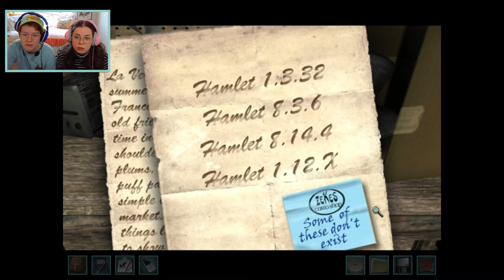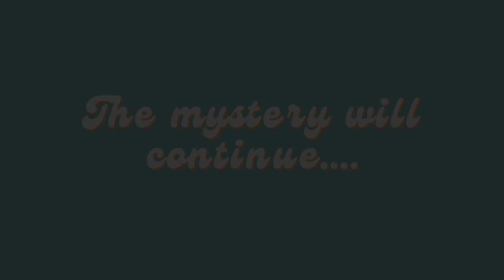Let's Play Nancy Drew: Legend of the Crystal Skull | Part 2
Kate and Ames continue playing Her Interactive's Nancy Drew: Legend of the Crystal Skull (#17). Join us in New Orleans as we search for the mystical crystal skull and Bruno Bolet's potential murderer!